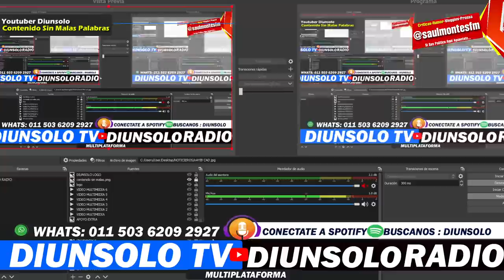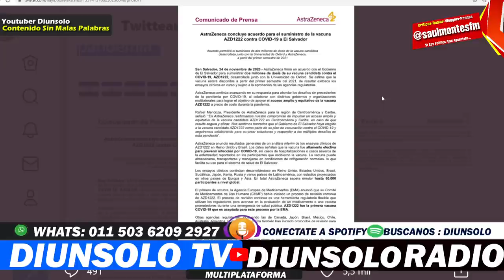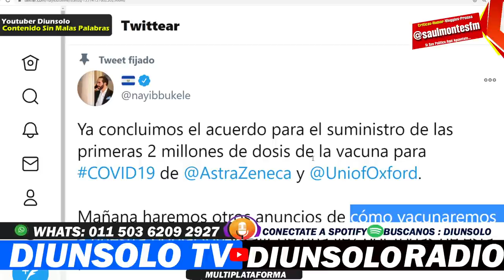NAYIB LOGRA MILAGRO! 2 MILLONES DE VACUNAS CONTRA COVID! EL SALVADOR